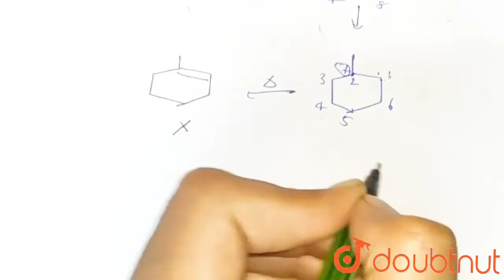Consider the following sequence of reactionsoverset(H^(+)//Delta)rarr (X)overset(1.0_(3))underse...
Consider the following sequence of reactionsoverset(H^(+)//Delta)rarr (X)overset(1.0_(3))underset(2.Zn//CH_(3)COOH)rarr (Y) overset(NaOH)underset(Delta)rarrThe intermediate products (X) and (Y) are respectively
Class: 12
Subject: CHEMISTRY
Chapter: NTA JEE MOCK TEST 50
Board:NEET

👉 Have Any Query? Ask Us.